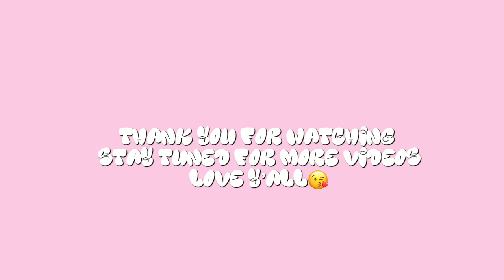Back To School Jurllyshe Clothing Haul + lookbook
Heyy Mylsss welcome back! I hope you guys enjoyed this video!

Make sure to check out Jurlyshe! They are currently having a sale!

Socials:
tiktok; _jordynbrii and Hairrbyjordyn

film and edit with: canon g7x II and imovie/capcut